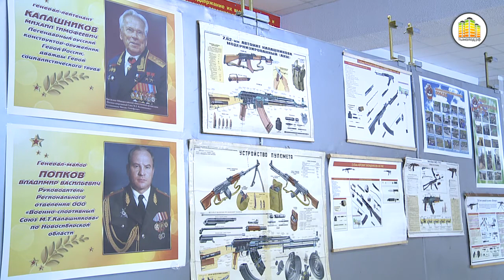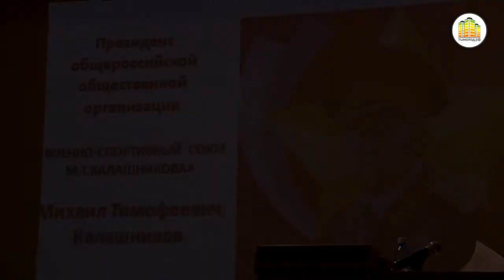Научная конференция посвященная М.Калашникову